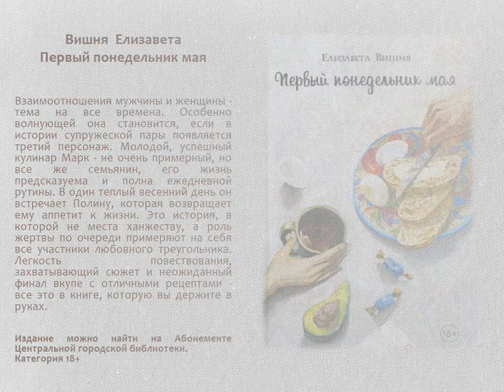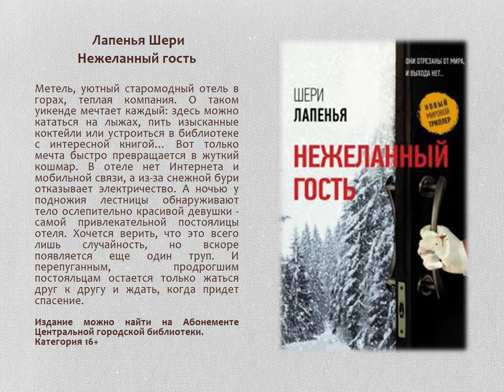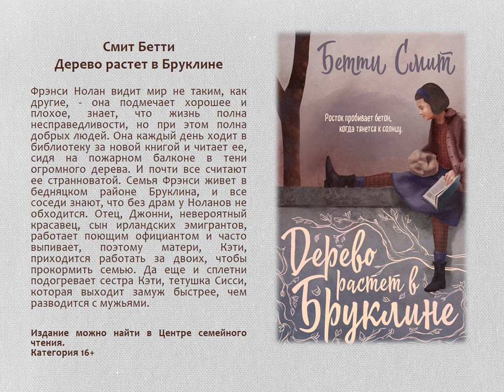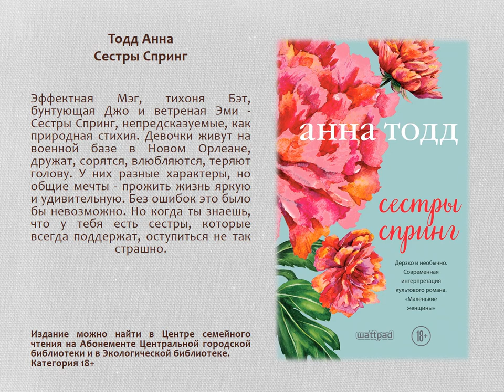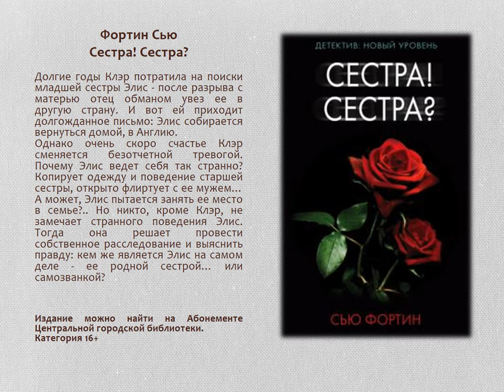Книжные новинки 2019 года